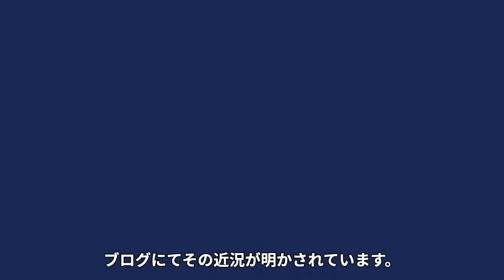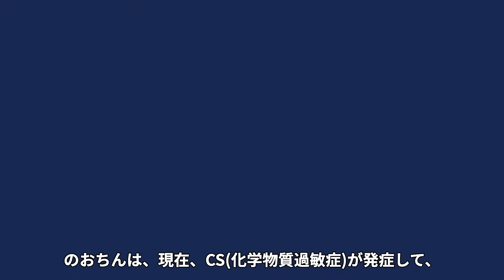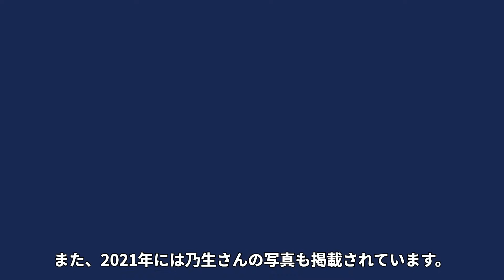乃生佳之の身代わりとなってジャニー喜多川の"性加害"から守り続けた先輩アイドルの正体に驚愕...田原俊彦のバックダンサー「ジャPAニーズ」メンバーの抱える難病...現在の姿に涙が零れ落ちた...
tenshi